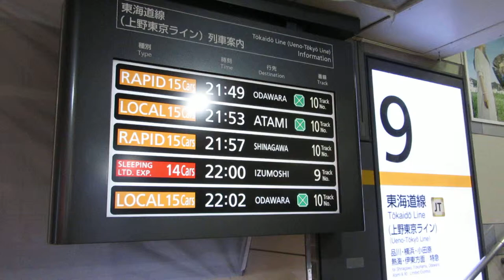【寝台特急サンライズ】JR東京駅 東海道線 発車案内ディスプレイ(LCD発車標)